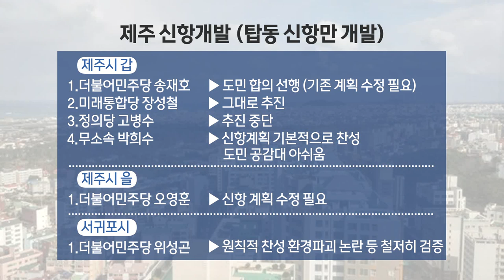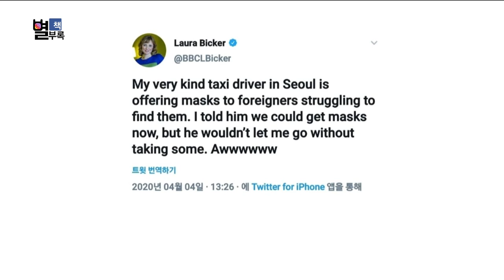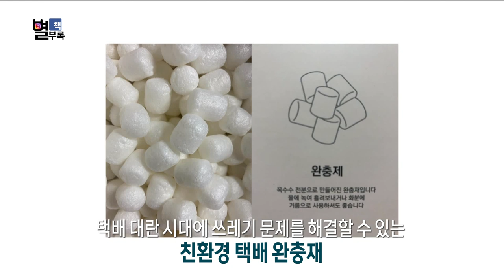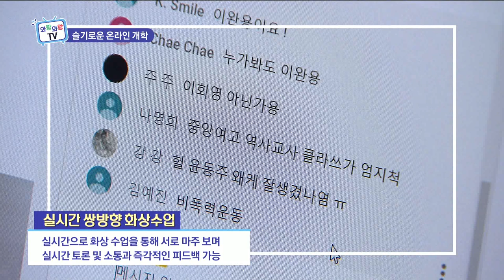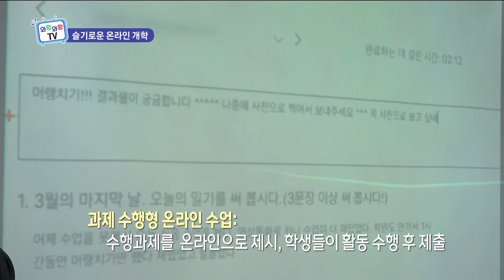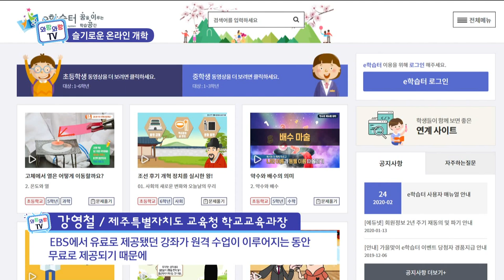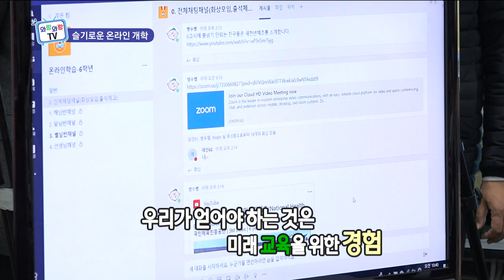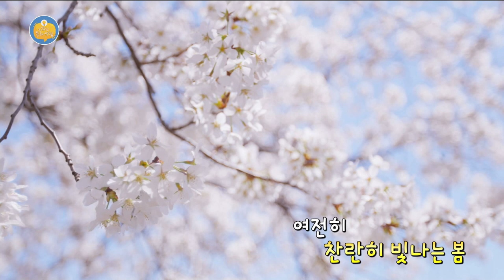와랑와랑 TV (4월 10일 방송)